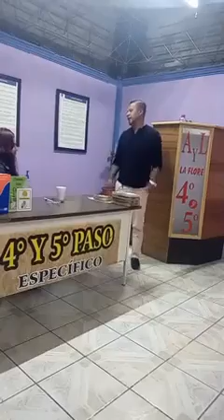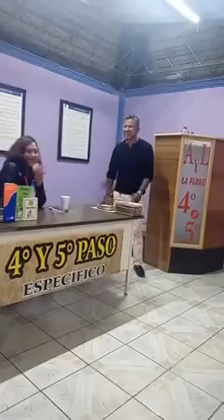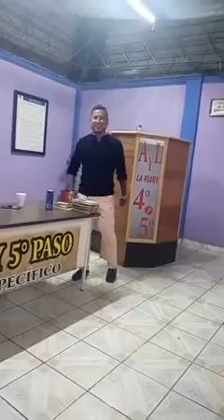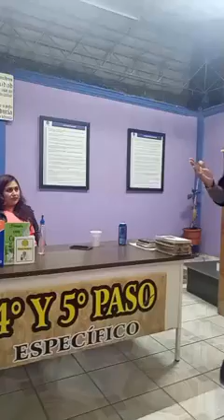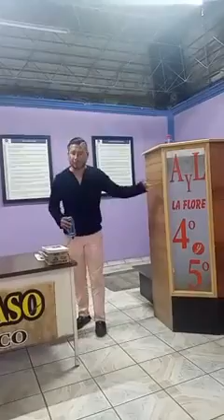Dani Demencia caótica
((Dependencias))